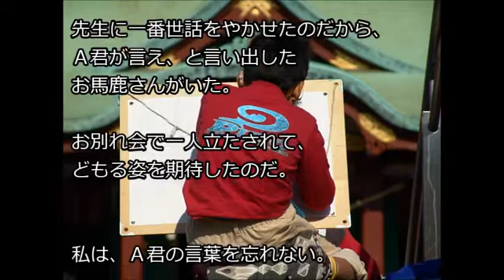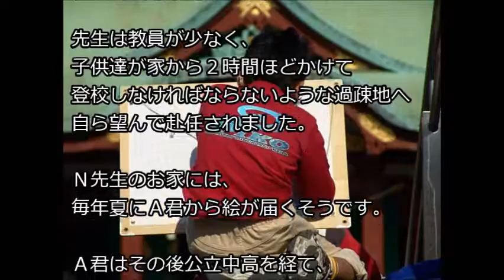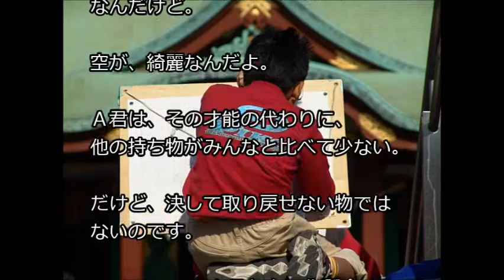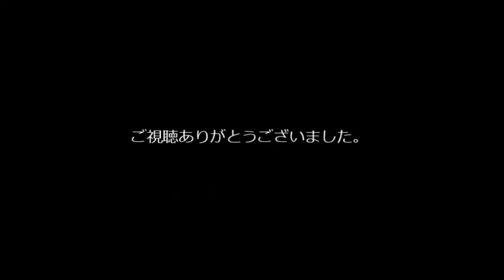【涙腺崩壊】「普通の子と一緒に勉強させてくれて、ありがとうございました」ある先生と生徒の話しに涙腺崩壊・・・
子供の頃、どんな先生に出会えるか次第で
その後の人生は大きく変わると思います。
子供の可能性を伸ばせるような教育が行われる事を願います。

音楽引用：
HURT RECORD